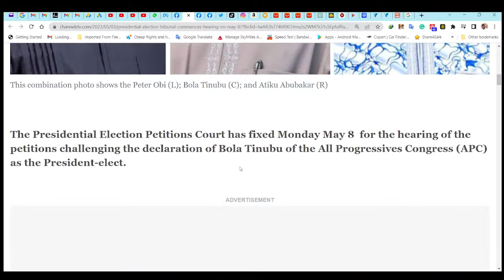Latest Developments in the Presidential Election Petitions Court: May 8th Hearing.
Insights into Nigerian News, Politics, Governance, and Society.